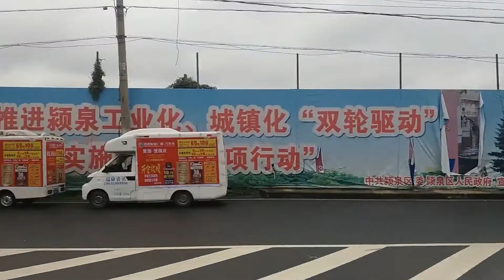Fuyang Bus Rt.4 阜陽公交 福田眼科醫院至生態園